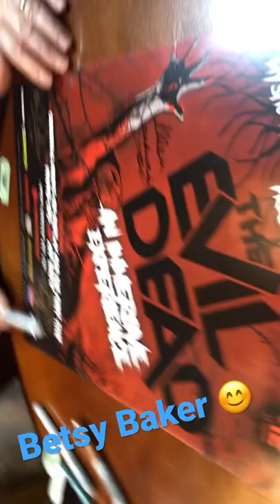Betsy Baker signing my Evil Dead poster